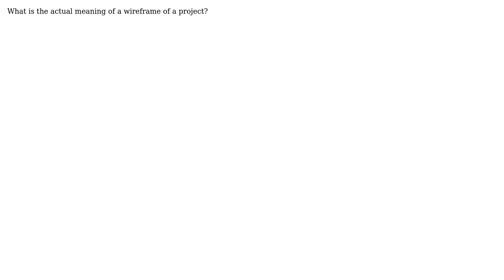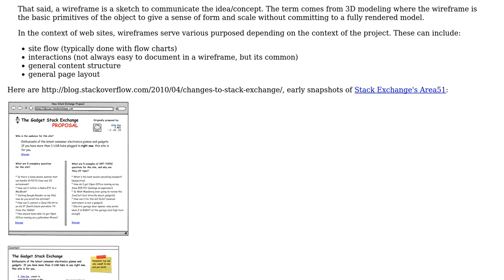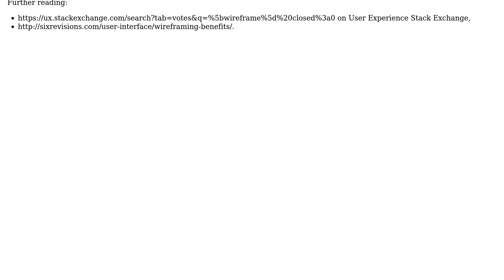Software Engineering: What is the wireframe of a project?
With thanks & praise to God, and with thanks to the many people who have made this project possible! | Content (except music & images) licensed under CC BY-SA | Music | Images & others | With thanks to user yannis user Vijay Verma user user16764 and the Stack Exchange Network Trademarks are property of their respective owners. You are responsible for your own actions.